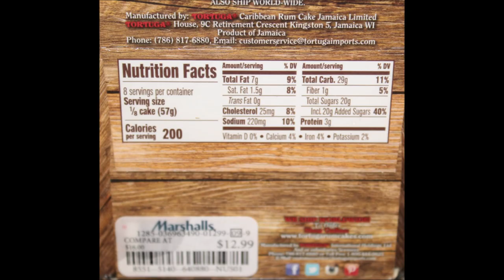Tortuga Kentucky Bourbon Butter Cake Review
This is a taste test/review of the Tortuga Kentucky Bourbon Butter Cake. It was $12.99 at Marshalls. 1/8 cake (57g) = 200 calories